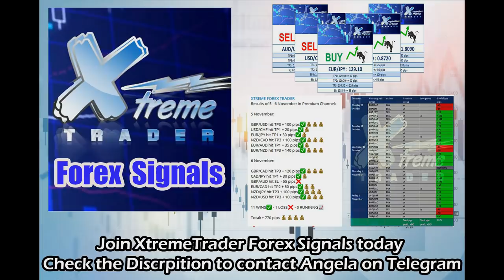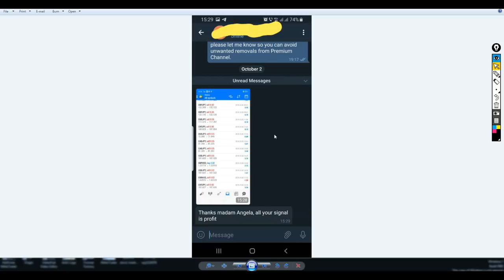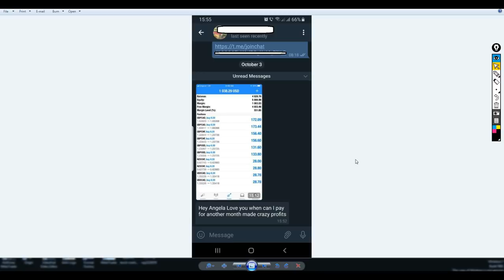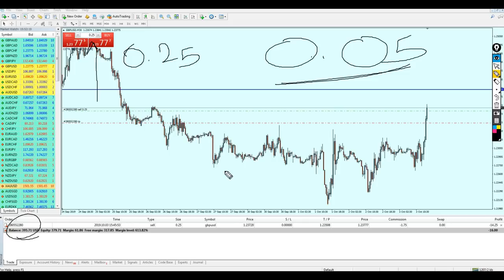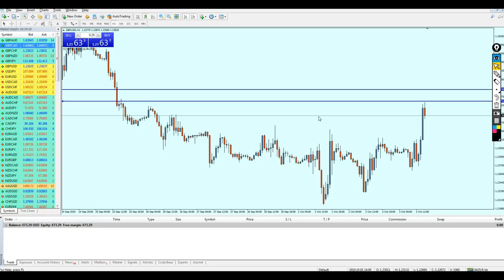The Best Forex Strategy! Live Trading with 20 Pips A Day.